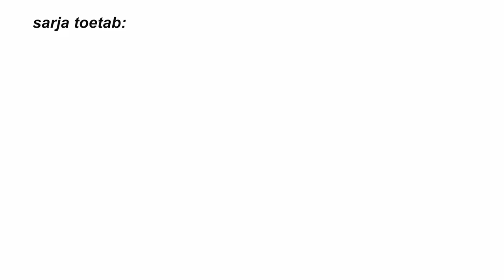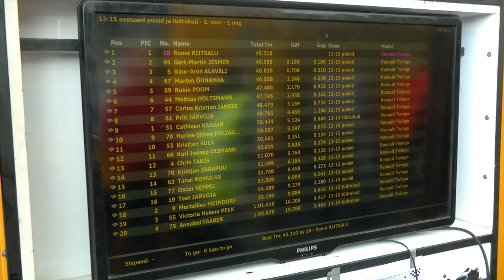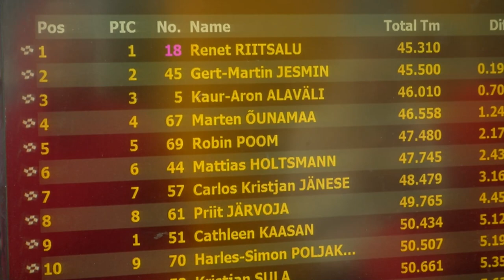Noored Roolis - Terminal Oil 3 etapp Kehala ring 01.08.2021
Tulemused:
8-12aastased tüdrukud: 1. Grete Mia Koha, 2. Elisabeth Tamm, 3. Elizabeth Adele Peek.
8-12aastased poisid: 1. Armin Raag, 2. Karl Marek Kamla, 3. Jandro Kuusk.
13-15aastased tüdrukud. 1. Cathleen Kaasan, 2. Martaliisa Meindorf, 3. Annabel Taaber.
13-15aastased poisid. 1. Renet Riitsalu, 2. Kaur-Aron Alaväli, 3. Marten Õunamaa.

Juhendajad:
Karel Piiroja
Maria Roop
Mart Tikkerbär
Marko Mättik
Sten Karuks